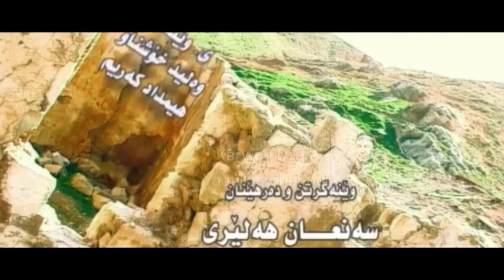Dlawar Qadri - Hawai Banaw Ban_Clip | دلاوەر قادری - هەوای بانەوبان